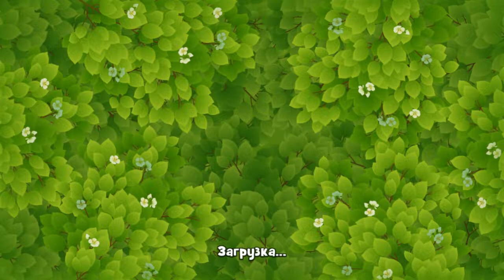GardenScapes level 1497 Hard